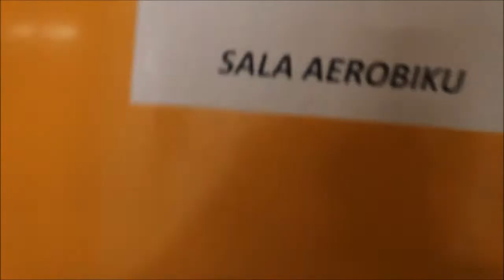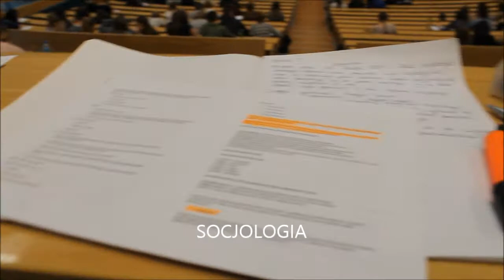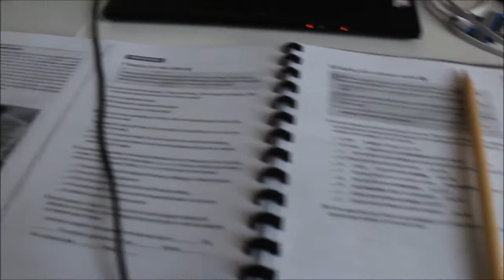DAY WITH ME: poznajcie Kamilę/wf/studia/ciężki dzień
Jak film Ci się podobał to daj znać dając łapkę w górę, a jak chcesz być ze mną na bieżąco to zapraszam do subskrypcji! :)